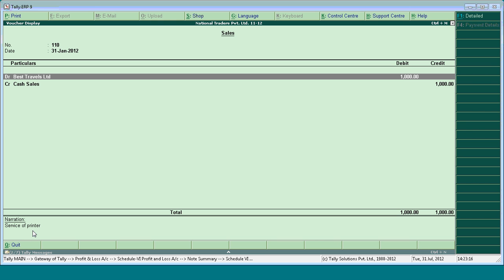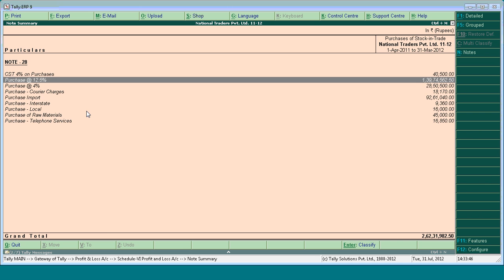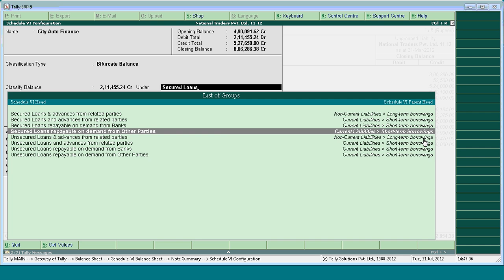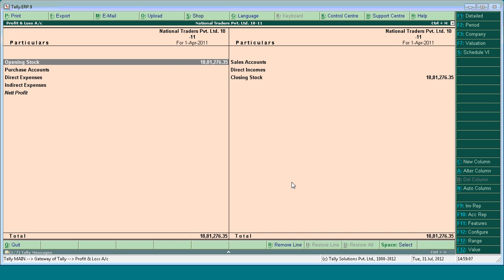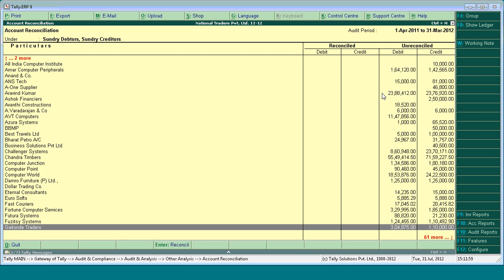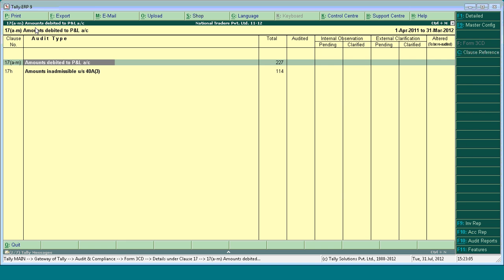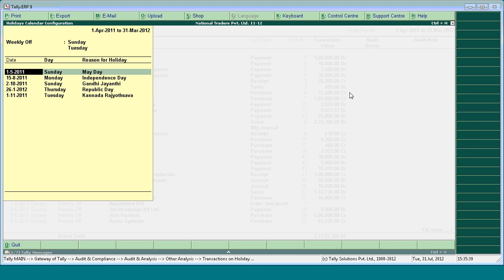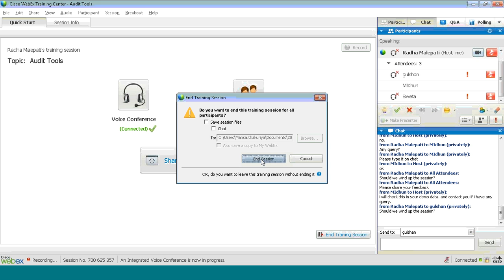Revised Schedue 6